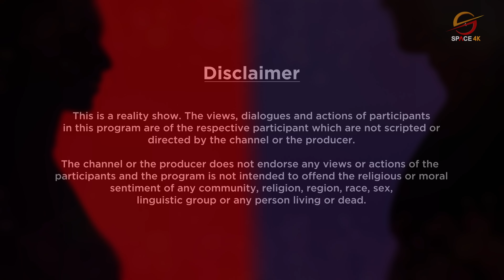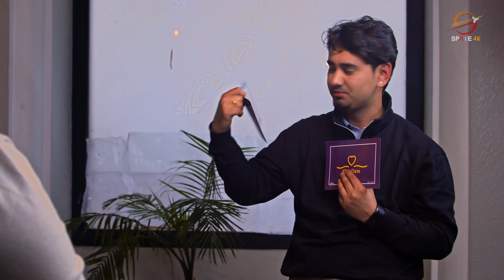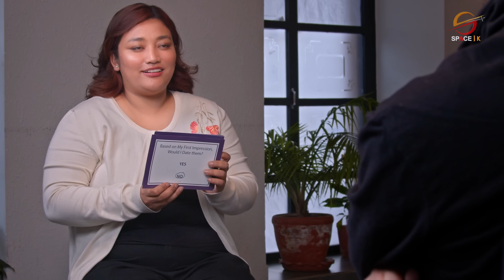First Date Nepal || EPISODE 8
First Date Nepal is a Lighthearted Family Friendly Reality Dating Game Show aiming to match up complete strangers in an attempt of finding their date. Each episode will have a girl and boy meeting each other with blind folds on their eyes and seeing each other for the first time on the show. In the show, they will get to know each other by playing different guessing games where they guess about each other’s personalities. The more guesses they get right, the more points they get. The show depicts a chemistry between two attractive and interesting people from the moment they see each other to the moment they decide whether they want to go on a date or not.
Be a part of First Date and Find Your Match by Registering through the given

DIRECTOR
ASHWIN NEUPANE (ashstories11)

CREATED BY
ASHWIN NEUPANE
SUDEEP BHAJU

EXECUTIVE PRODUCER
SUDEEP BHAJU

ASSISTANT DIRECTOR
AAYUSH MAHARJAN

DOP
SAURAV KC (Sweet)

PRODUCTION MANAGER
JUNED AHAMAD

MAKEUP ARTIST
ANU MAHARJAN

POST PRODUCTION
CINEMATOGRAPHERS
SAURAV K.C
PRAKASH GURUNG
AADITYA HIRACHAN

NARRATION
ALOK THAPA

EDITORS
SAURAV KC
ASHWIN NEUPANE

ANIMATION
ASHWIN NEUPANE
AAYUSH MAHARJAN

MUSIC
AAVASH UPRETI

DIGITAL PARTNER
SPACE 4K TELEVISION
OSR REALITY

VENUE PARTNER
ATTIC,
GYANESHWOR, KATHMANDU

GIFT PARTNER
CHOCOFFLE

PARTICIPANTS
SIMRAN GHALE GURUNG
SAKAR MAHAT

ARYAN ADHIKARI

UNREGISTERED STUDIO PVT.LTD
WE PRODUCE PRODUCTION PVT.LTD